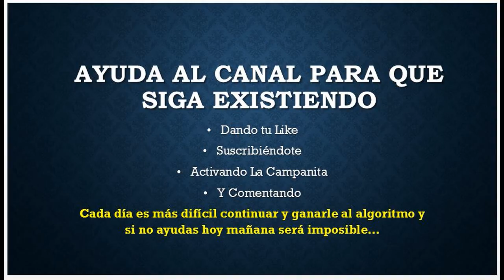Gana Dinero reciclando de verdad "Producto para la venta de alta Rentabilidad y al mas bajo costo"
Nuevamente apostamos por un nuevo producto para producir así tenemos una variada gama de productos para la venta con lo cual dejamos que el cliente decida que desea llevar y lo mas importante a muy bajo costo para proveernos dfe dinero en muy poco tiempo.

DTU 2023